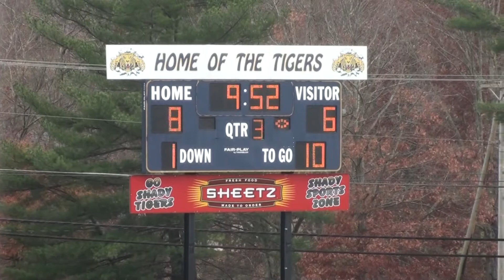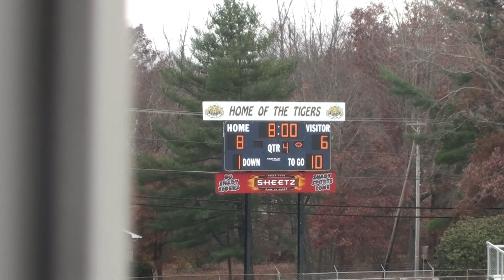C Team Shady Spring Tigers Vs East Beckley 10-30-22